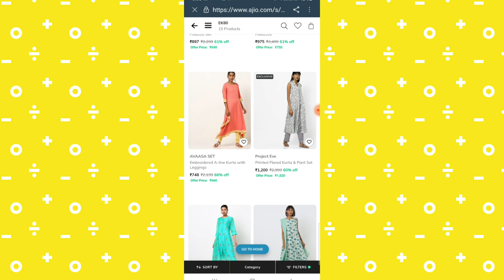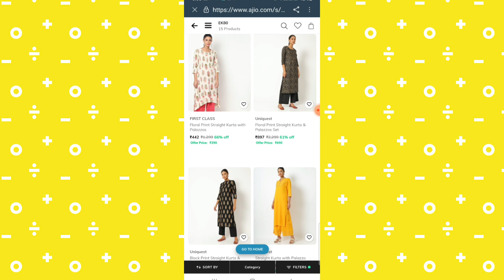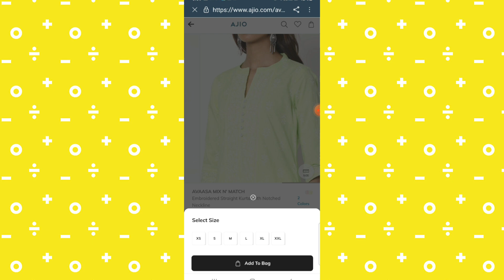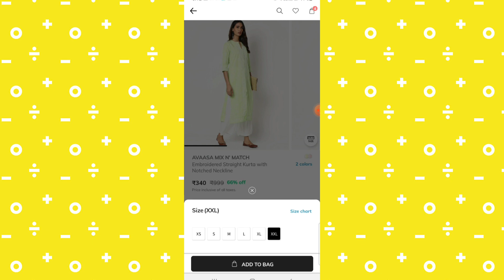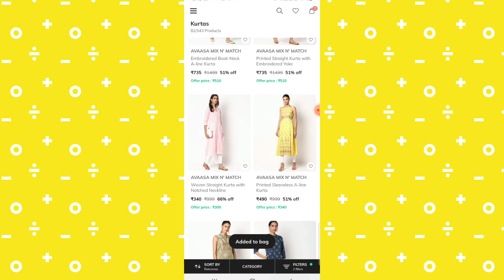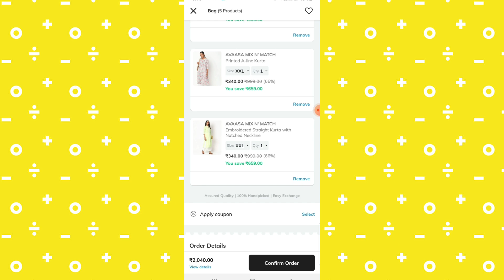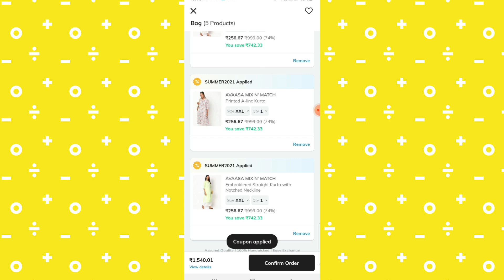ajio Ek80 avaasa 80% offer is back🤩/cod available /tips and tricks inside/can place multiple orders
search avaasa, fusion, siyahi, fusion, first class brand products

we can order through ek80 link also but no cod available.. i explained how to get avaasa kurti at 80% offer  in app and cod available..

Hi frndz. These are my latest haul videos🤩